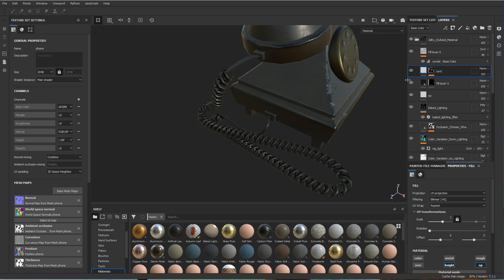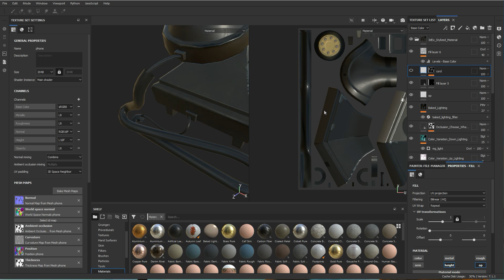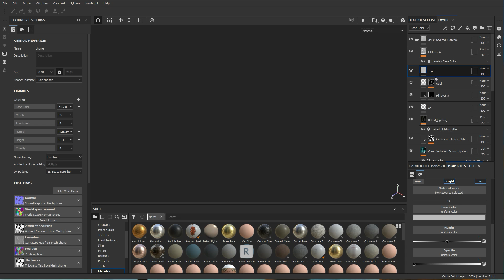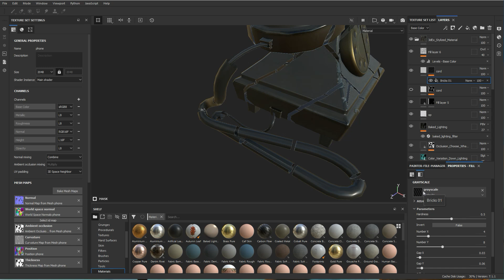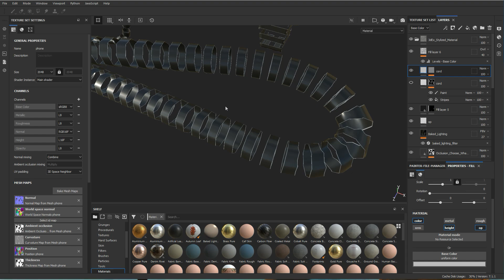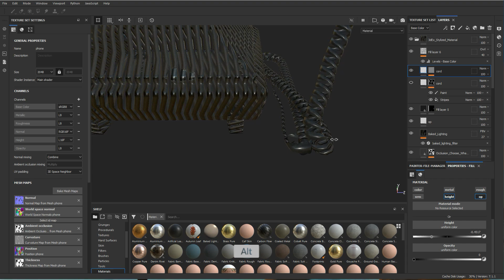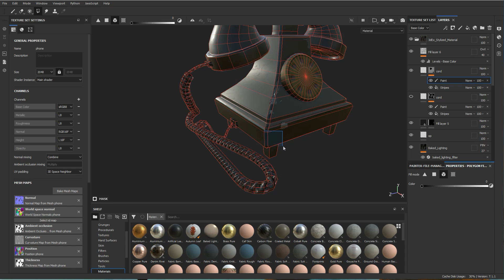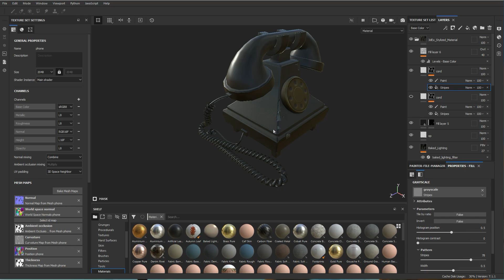How to make a phone cord spiral with Substance Painter - Tutorial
A somewhat short video tutorial going over how to make spiral cords or phone cords in Substance Painter by using opacity masks, fill layers, and alphas.

W- move
E- rotate
R- scale
1 - standard mode
2- subdivision mode with cage
3- subdivision mode
4- wireframe
5 - shaded mode
6- texture mode